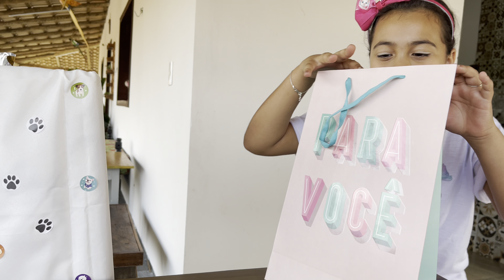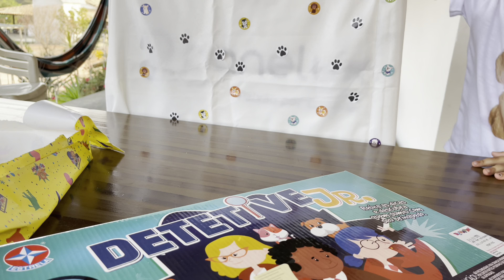Abrindo presentes do meu aniversário…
Sara abrindo seus presentes de aniversário, cada um mais lindo que o outro , ela amou todos …